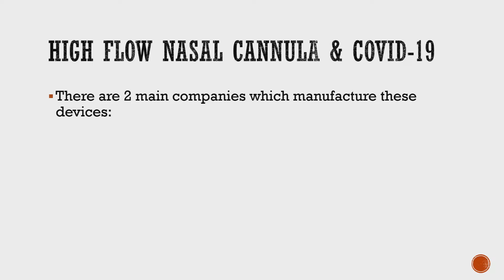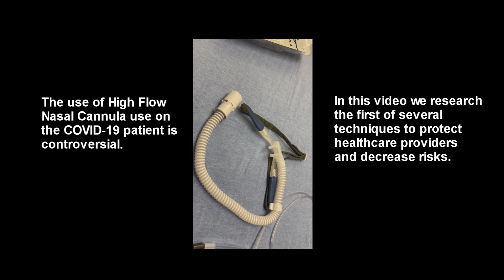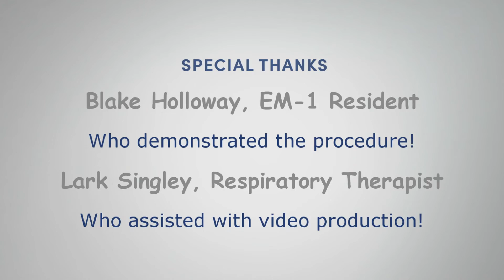Safer HFNC and the COVID-19 Patient, Part I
This video demonstrates how to place a mask with a viral filter over the face and cannula of the patient receiving high flow nasal cannula oxygen treatment.

Please be sure to see part II, of our safer HFNC videos for other potentially helpful ideas.